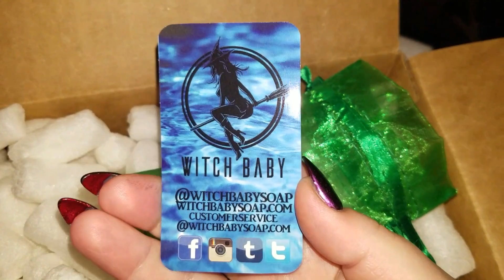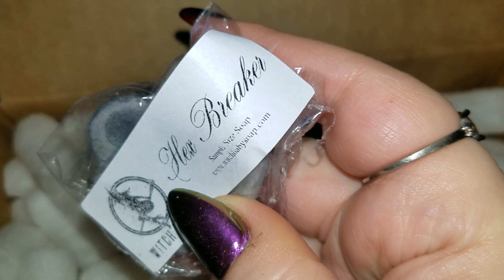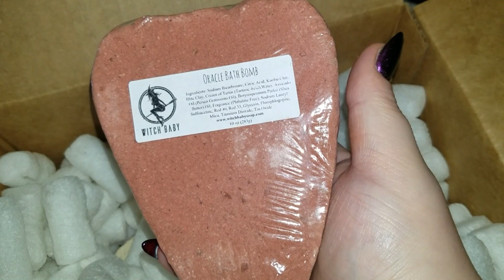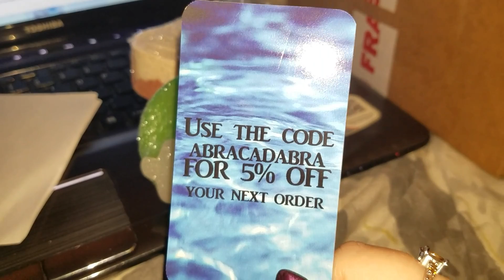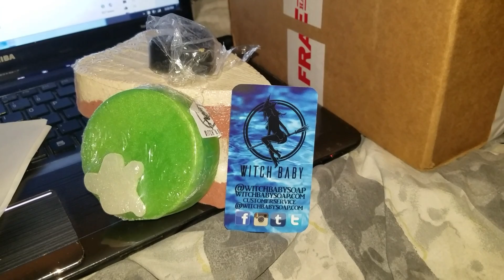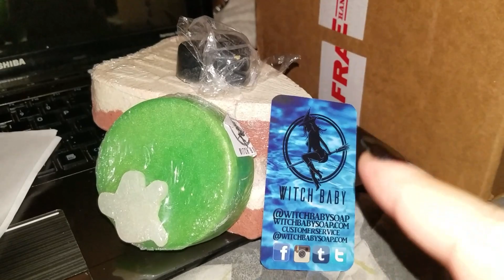Mail time!!!!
MERMAIDIA COMING SOON!!!

NIGHT WING BATH AND BODY CO.

Atomic Balm bath and body

AND IF YOU WANT TO SEND✉📬📮💚 MAIL ,LETTERS ,CARDS ANYTHING TO EITHER ME ,CORINNE AGRELL,RICHIE AGRELL OR BOOGIE AGRELL 🙋 please send to our business address 💟
@37 arcadia pl
Building 3 apartment C L  💖
    Staten island 💚